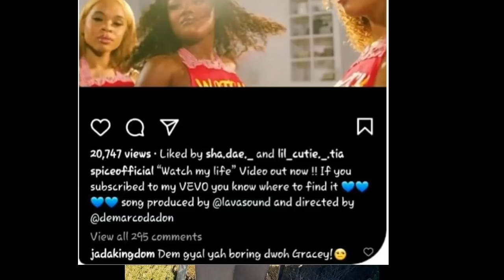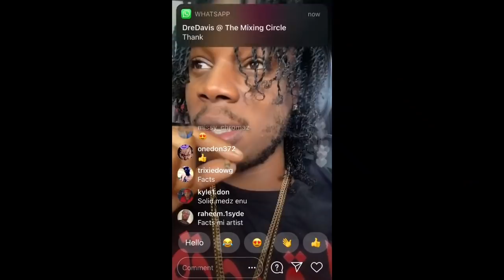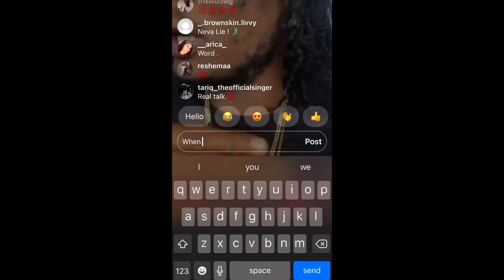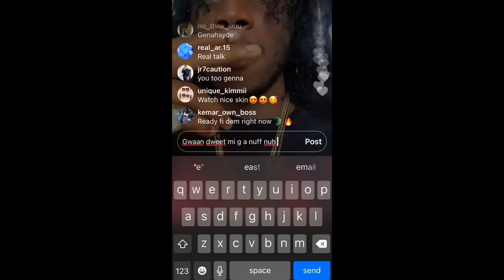Jada Kingdom Diss Spice Dancers Seh Dem Boring & Dead | Masicka New Album & Powerful Message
Spice Watch My Life
Jada Kingdom 2021
Masicka New Album
Masicka 438